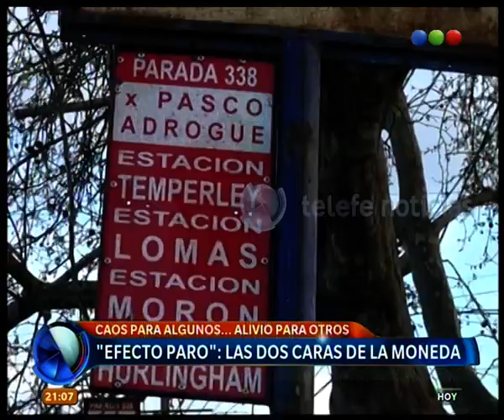La odisea de viajar en día de paro - Telefe Noticias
Te contamos cómo se las arreglaron las personas para poder acudir a su lugar de trabajo en día de paro. ¿Vos te adheriste al paro?